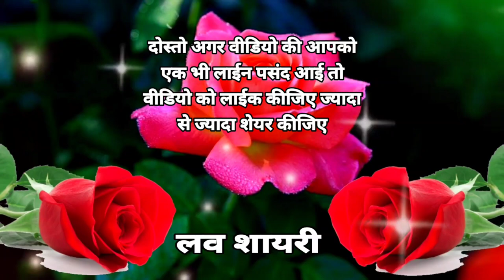मेरी ज़िन्दगी में आपकी😘Good night hindi shayari🥀Good night love shayari video❤️Good night status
Good Night Status🥀Good Night Shayari🌹Good Night Greetings😘 Good Night Wallpaper

Good night hindi shayari🥀Good night love shayari video❤️Good night status

good night
gulab full photo
gulab ka photo
good morning status
phool ka photo
gulab phool ka photo
good morning gulab ka phool
good night
good night wala gana
good night wala shayari
good night wallpaper
shayari
good night status 2022
good night wala status
good night wala video
gulab ke phool ke photo
love good night status
love shayari photo
photo gulab ke
status good night
गुड नाइट
गुड नाइट वीडियो
शायरी स्टेटस वीडियो
good morning gulab
good morning shayari video
good morning vide0 gana
good morning wala phool
good night ringtone
good night sms
good night status shayari
good night videos
gulab ka phool good morning